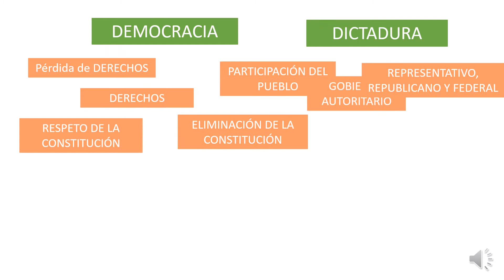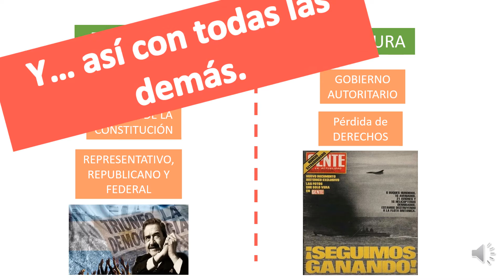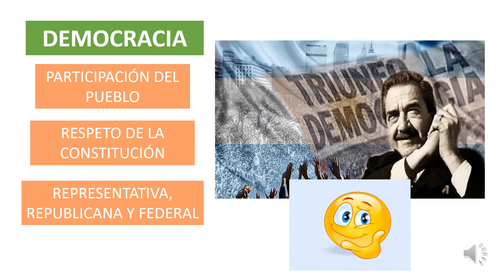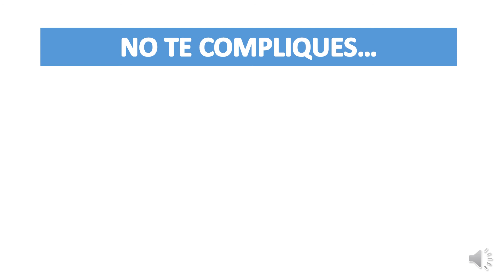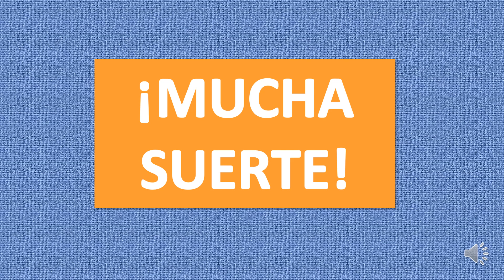AYUDAS PARA LA EXPOSICIÓN